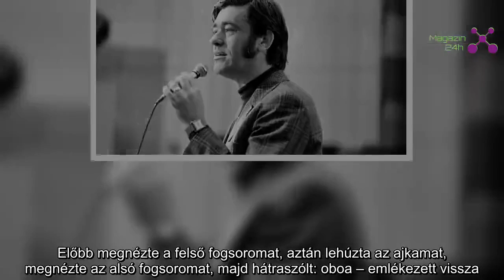Mindenáron zenésznek készült Koós János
Budapest — A múlt hét végén elhunyt Koós János (†81) élete tele volt kalandokkal, s már a születése sem volt hétköznapi.
A Koós kapitány képtelen képeskönyve című, tavaly megjelent kötetben maga a táncdalénekes – akinek életéről szól a Blikk e heti sorozata – mesélt élete nagy pillanatairól, kezdve azzal, miért is született két napon.

– Azon ritka emberek közé tartozom, akik egyszerre két napon születtek. November 21-én papíron, egy üveg pálinkával történt ünneplés után és november 20-án is, na igen, a valóságban – írta a könyvben Koós, aki Bukarestben látta meg a napvilágot Kupsa János néven, de a gyerekkora nagy részét már Miskolcon töltötte.
Itt jelentkezett a Bartók Béla Zeneművészeti Szakiskolába is, hogy zenész lehessen. A felvételin énekelt, ám a vizsgáztató tanár arra kérte: vicsorítson.

– Belenézett a számba. Előbb megnézte a felső fogsoromat, aztán lehúzta az ajkamat, megnézte az alsó fogsoromat, majd hátraszólt: oboa – emlékezett vissza.
Ezzel pedig örökre megpecsélődött Koós sorsa: egyértelmű volt, hogy a zene mindig főszereplő lesz az életében. A fővárosba is a Pénzügyőr Zenekar tagjaként került, majd egy kisebb énekes paródiának köszönhetően egyszer csak az ORI szerződtetett énekese lett.

Innen már csak egy ugrás volt a Táncdalfesztivál, amelyen 1966-ban második lett és előadói különdíjas, 68-ban és 69-ben pedig nyert – az előbbin a Kislány a zongoránál című dallal, amely örökre összeforrt Koós nevével.